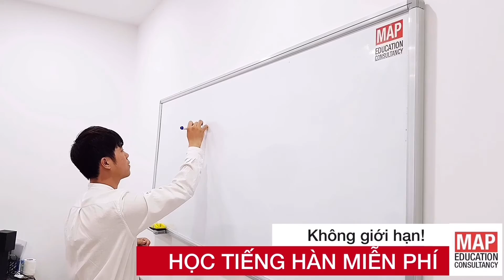Chia Sẻ: 5 Điều Bất Ngờ Khi Đi Du Học Hàn Quốc | Hải Ly Đại Học Konkuk